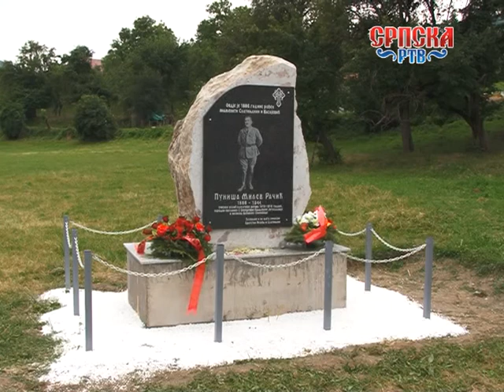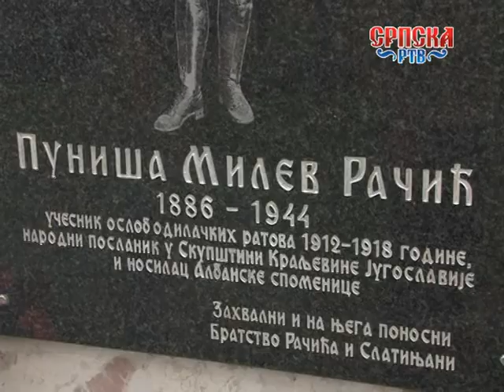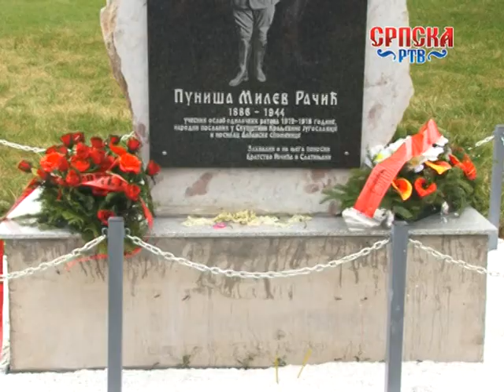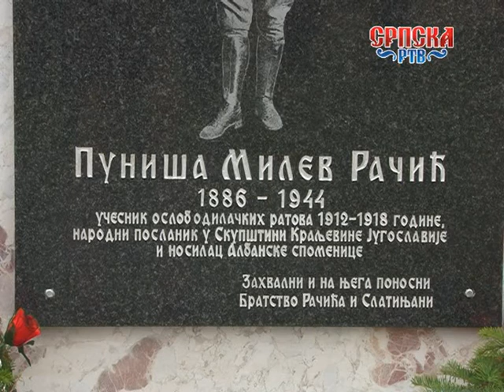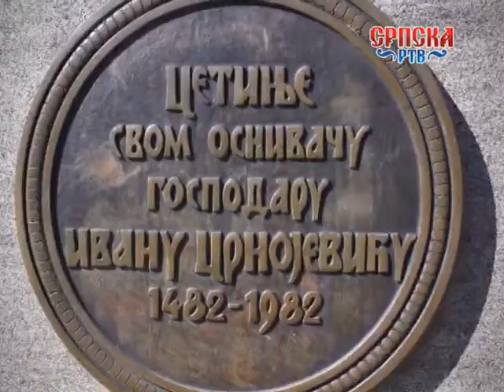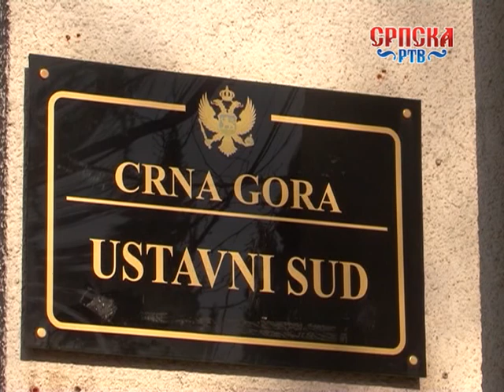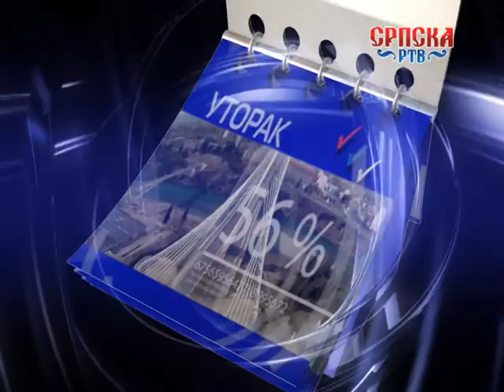СЕДМИЦА ПЛУС 2017 07 16